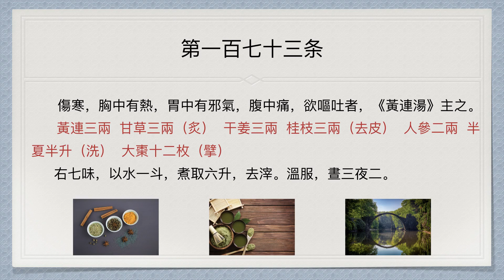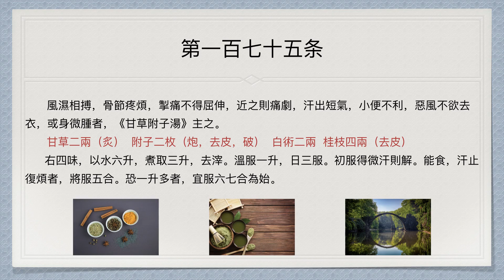中醫經典《傷寒論》白話講解第171條-第175條（中文字幕）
00:05第一百七十一條

01:44第一百七十二條

04:14第一百七十三條

06:28第一百七十四條

09:57第一百七十五條